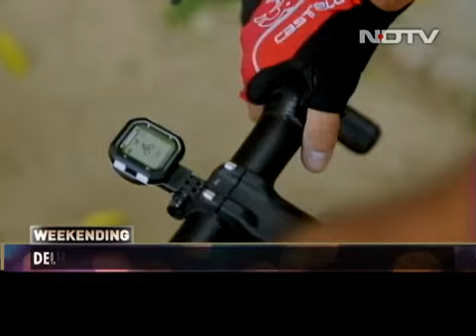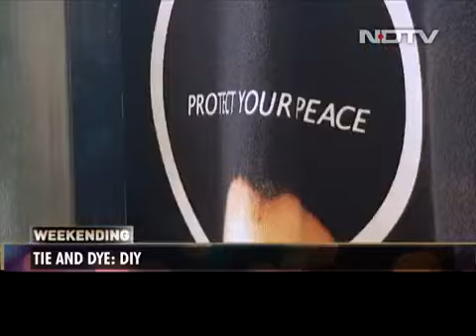LifestyleIndians Adopt Healthy Lifestyle, Sports ActivitiesIndians Adopt Healthy Lifestyle, Sports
Lifestyle
Indians Adopt Healthy Lifestyle, Sports Activities
Posted by

This week we talk about how India is adopting healthy lifestyle, sports activities amid the coronavirus pandemic.
MORE FROM LIFESTYLE
Sameera Reddy On Equal Parenting, Women's Mental Health And Much More
Kalki Koechlin On The Must-Have Bags For Every Women's Closet
Priyanka Chopra On The Hair Care Rituals She Has Carried With Her Through The Years And More
Ananya Panday On The Jewellery Favourites She Doesn't Leave Home Without
Gauahar Khan Talks All Things Skin To NDTV Swirlster
Masoom Minawala's Favourite Footwear Picks For All Seasons
Sussanne Khan On How Her Creative Process Works And A Treasured Childhood Memory
Forget salon appointments with this handy razor that snaps away body hair quickly
Charm bracelets: The arm candy that doesn't go out of style
Get long lashes in minutes: NDTV Swirlster reviews this mascara from Maybelline
Eyebrows at home: Can this nifty brow razor do the job at home?
Summer jewellery: Pick the right fashion jewellery this season
How Vaani Kapoor Starts Her Mornings
We Tried The Plum Green Tea Renewed Clarity Night Gel.
Weekending: All You Need To Know About Detox Diet
Designer Payal Singhal On Her Collection At FDCI Lakme Fashion Week
Weekending: Jewellery For A Cause
On Weekending, Get Inspired By Kareena Kapoor; Learn The Art Of Contouring